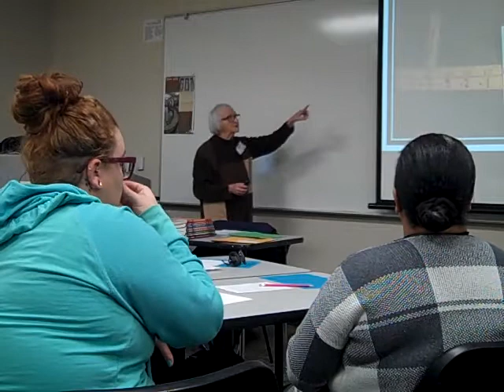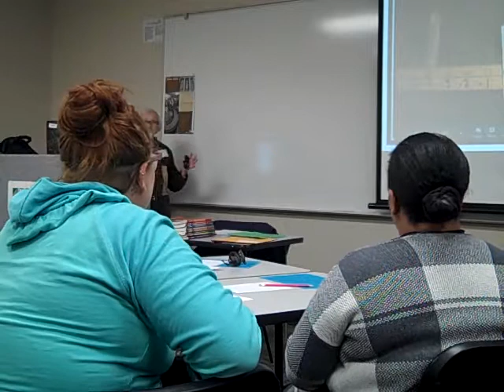Phyllis Smith Capstone